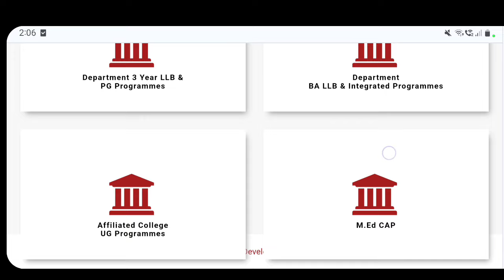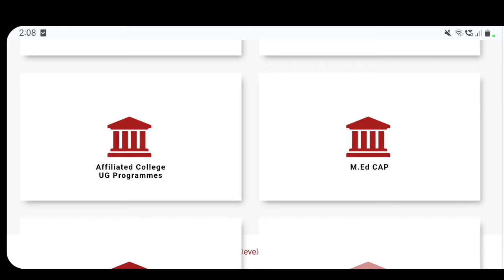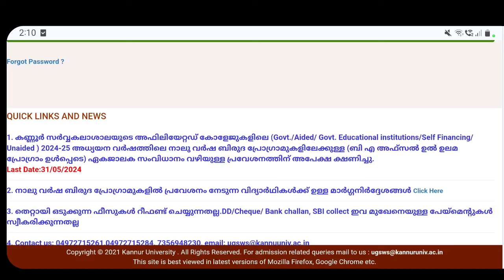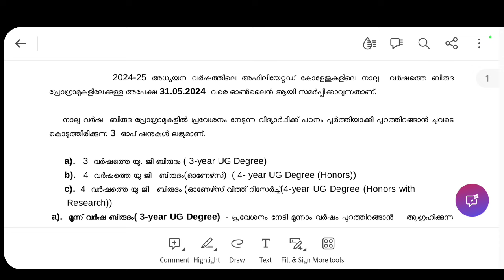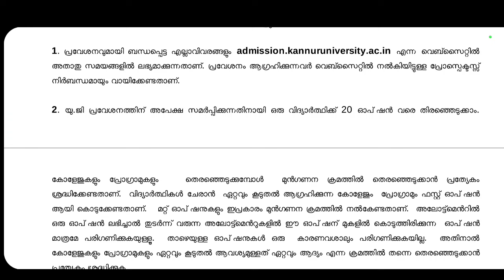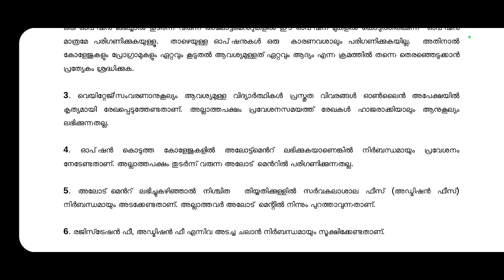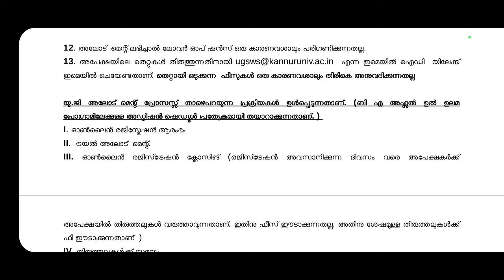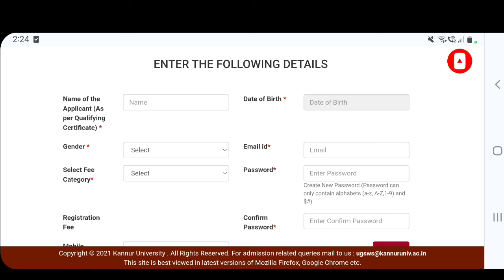DEGREE ADMISSION 2024 | APPLY NOW | KANNUR UNIVERSITY | KERALA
കൂടുതൽ വിദ്യാഭ്യാസ വാർത്തകൾക്ക് താഴെകൊടുത്ത കരിയർ വെയ്ൻ വാട്ട്സാപ്പ് ഗ്രൂപ്പിൽ ജോയിൻ ചെയ്യാം